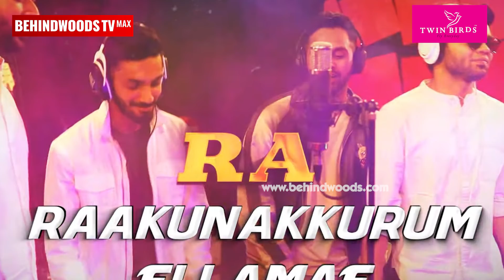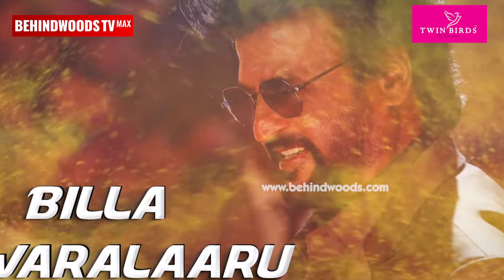DARBAR (Tamil) - Chumma Kizhi (Lyric Video) Reaction | Rajinikanth | A.R. Murugadoss | Anirudh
Here is a video about darbar official lyrical video reaction.